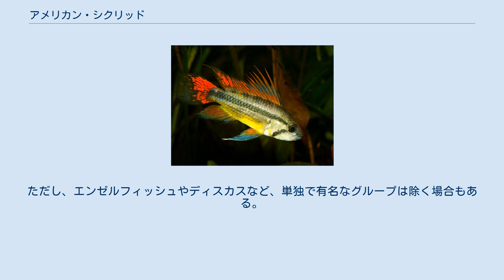アメリカン・シクリッド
Mikrogeophagus ramirezi アメリカン・シクリッドは、スズキ目 シクリッド科（カワスズメ科）に分類される魚類のうち、主に南米産（ブラジルなど）のものと中米産（メキシコ、キューバ、コスタリカ、ニカラグアなど）の熱帯魚を合わせて呼ぶときの通称。
ただし、エンゼルフィッシュやディスカスなど、単独で有名なグループは除く場合もある。
 南米産のものは、宝石にも例えられるアピストグラマなどの小型種（南米ドワーフ・シクリッドとも呼称される）と中・大型種に区分される。
 Apistogramma cacatuoides Dicrossus filamentosus 現地での生育環境が厳しいためか、縄張り意識が非常に強力な種類。
 コンラート・ローレンツが自著の『ソロモンの指輪』で「宝石魚」という名前で「夫婦で子育てをする魚」としてその生態について述べている魚は、アメリカン・シクリッドの一種であるヘリクティス・カーピンテ（テキサスシクリッド）である（ローレンツは「ヘリクティス・キアノグッタートゥス」としているが、これは当時キアノグッタートゥスとカーピンテが混同されていたことによる）。